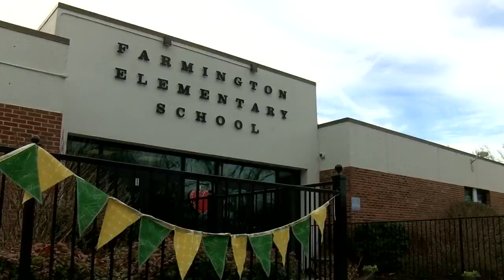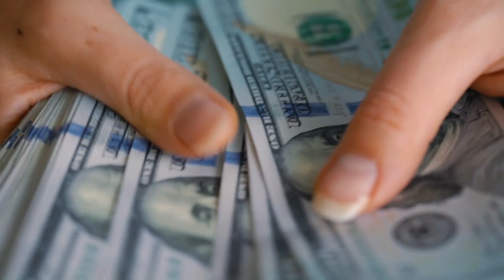Sus compañeros le regalan $ 7000 dólares para un auto a este portero de escuela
En poco tiempo este hombre se ganó el cariño de todos y lo recompensan con un regalo inesperado, pero merecido